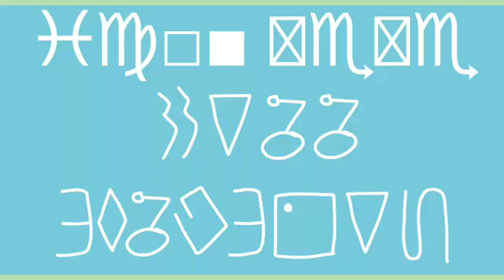Icon | Meme | Happy Birthday keii animates !Flashing Warning!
finally today , YOUR BIRTHDAY
happy birthday my bff keii animates! i hope you will like this ebcause this is so bad :(
love you my bff hope everyday will be your good day happy everyday andd when you have a problem or something that make you uncomfortable plzz tell me or anyone you trust (whydid i said like you don't trust me or it's true? just kidding)

OwO

UwU

QwQ

and i also still sorry for that time :( i'm bad best friend for you , rigth?